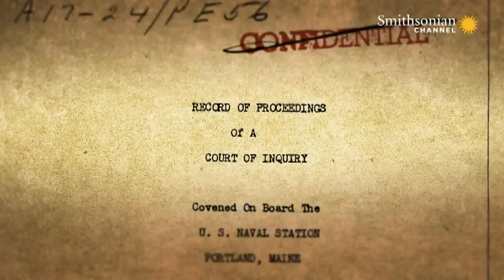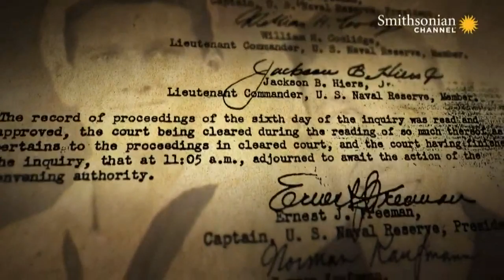Exploring a Sunken Navy Ship Off The Maine Coast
A Maine production company documented the dive to the sunken navy ship for a Smithsonian documentary.